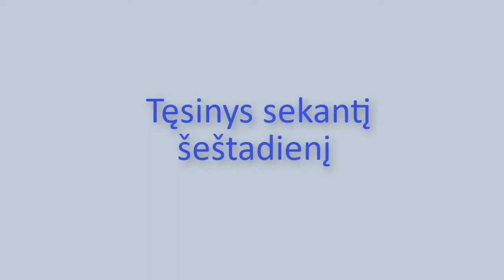Pokalbiai apie gyvenimą. Dizainerė Dovilė Riebschlager. Lietuva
Women are main object of my paintings, but they are not feminist. I am more concerned about women finding their identity and being comfortable with it. It is a process sometimes painful, you have to face your fears, allow yourself to feel pain, dream.Although I am fascinated by possibilities in abstract my latest canvases portray very realistic nudes and biological forms now appear to be lace or knitted handicraft. I try to make my paintings provoking and in your face.